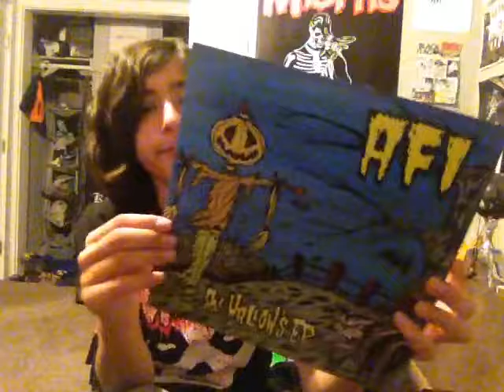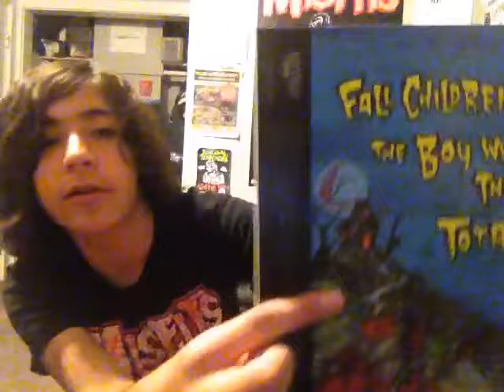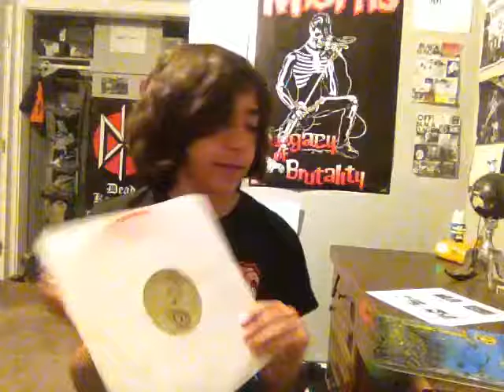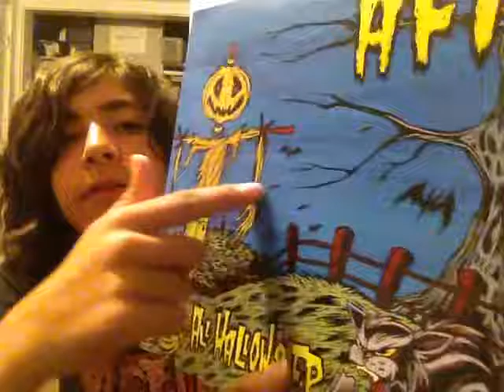ALBUM REVIEW: AFI ALL HALLOWS EP | Julian Gonzalez